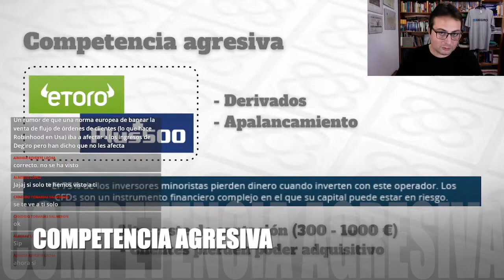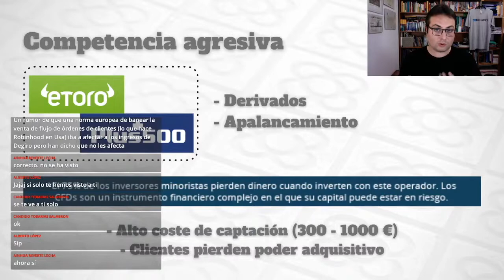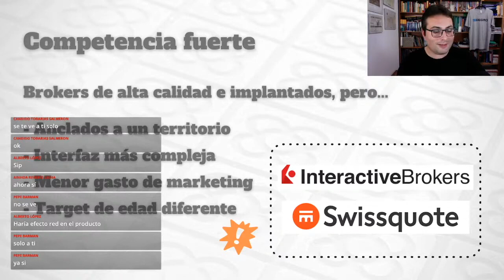flatexDEGIRO envidia a eTORO... ¡Y te explico por qué! 📊 DEGIRO vs eTORO vs Interactive Brokers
NO lo considera como competencia DIRECTA, pero eTORO está sacando MUCHO provecho a ALGO que flatexDEGIRO quiere incorporar a su plataforma... ¿Te imaginas qué puede ser?

⏱ MARCAS TEMPORALES
0:00 La competencia de flatexDEGIRO
0:35 Competencia agresiva: eTORO, Plus500
1:56 Efecto comunidad de eTORO (Red social, Copy Trading)
4:11 La importancia del caso Gamestop (Reddit)
5:47 Competencia débil: Renta 4, brokers bancarios
6:50 Competencia fuerte: Interactive Brokers

⚠️ Invertir conlleva el riesgo de perder tu dinero.